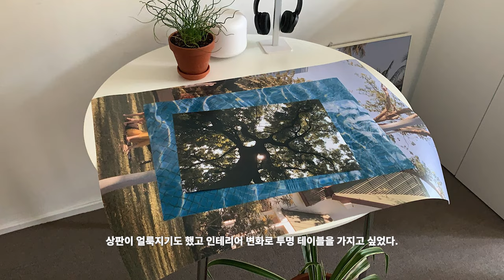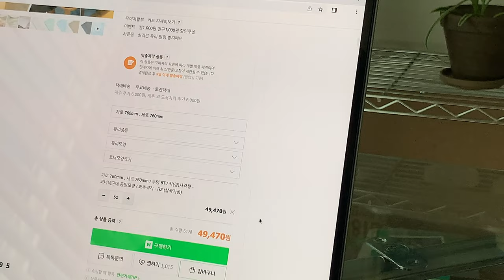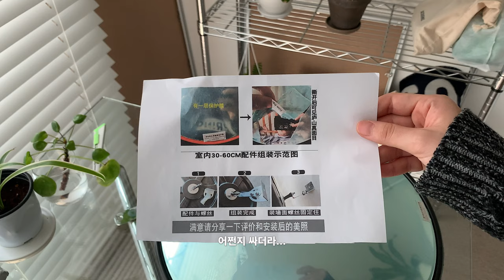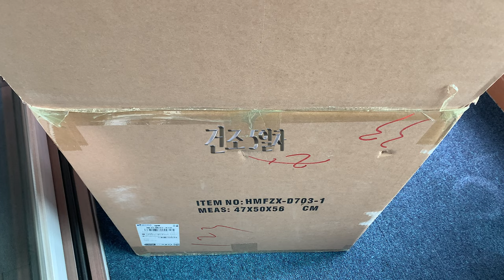방꾸미기 Vlog🏡✴︎ 유리 테이블 제작하고 의자 구입🪑 • 볼록거울 프레임 만들기 • 지점토 트레이 오브제 만들기 • 셀프인테리어 • DIY Mirror Clay Objects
00:24 유리 맞춤 제작 🔨
[네이버 / 유리키스] 테이블 맞춤 유리제작
[오늘의집 / 아리아퍼니쳐] Marcus 화이트 원형 테이블 900

03:55 의자 & 볼록거울 언박싱 📦
[오늘의집 / 블레오] 아트 체어 oreo cream
[네이버/ 루시르업] 볼록거울

05:13 볼록거울 프레임 만들기 🪞
[다이소] 실버 락카, 바니쉬
[동네 문방구] 피노키오 바구니 지점토

07:48 지점토 트레이 & 오브제 만들기 (화분, 화분 받침대)
10:47 땜빵 / 12:16 실버 락카 칠하기 / 14:12 완성

14:54 방꾸미기 인테리어 🏡